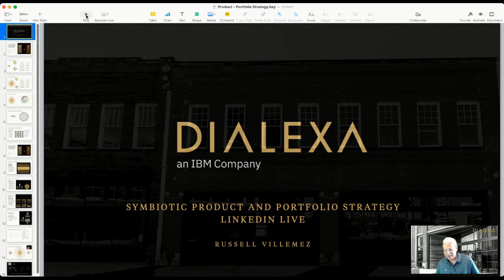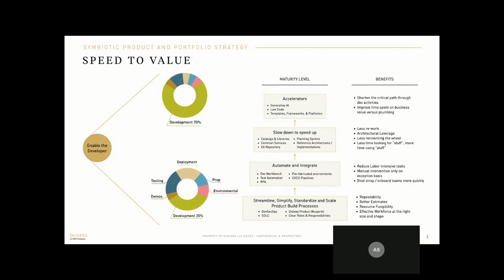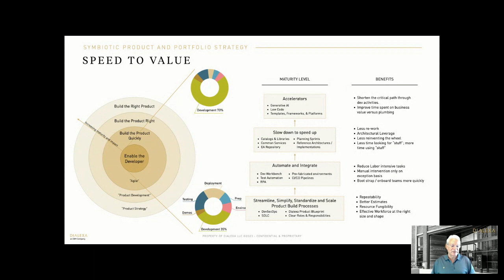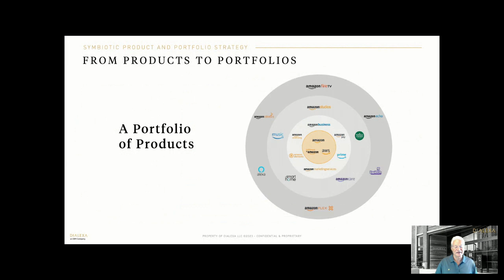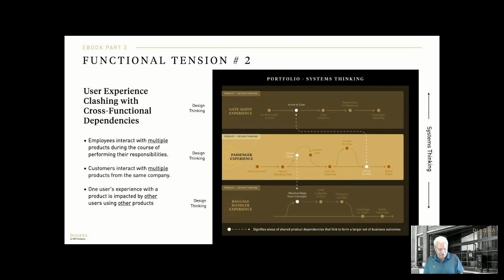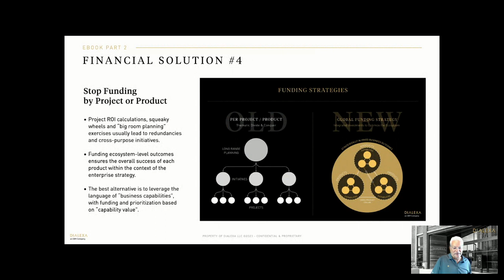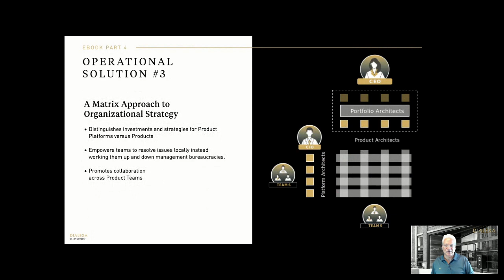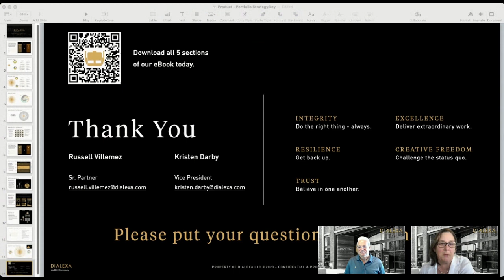Product Portfolio Strategies - LinkedIn Live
Within every large organization, there is a natural tension between strategy and execution of products: transformational leaders create a vision for the company’s suite of products as a whole, while product managers are responsible for the success of their individual product offerings. During periods of tremendous change, these objectives and perspectives, when not aligned, compete with one another—stagnating progress and sabotaging an enterprise’s ability to compete in the market. To stay nimble, enterprises must intentionally embrace a new approach to the business of product development—one that leverages the best of portfolio and product strategies simultaneously.

Join us for a LinkedIn Live event featuring Russell Villemez from Dialexa, an IBM Company as he shares his knowledge on Product Portfolio Strategy. With 35+ years of experience as a consultant and an operational IT executive at several Fortune 100 companies, Russell's achievements span multiple phases of digital transformation (strategy, architecture, design, and development). Russell's expertise makes him a valuable resource when strong leadership is needed to navigate the complexities and uncertainties associated with transformative change.

Learn how and why you need to align your product and portfolio architecture to achieve business and technology objectives. Attendees will get a sneak peek at our new Portfolio Strategy eBook and will be able to download all 5 parts after the event